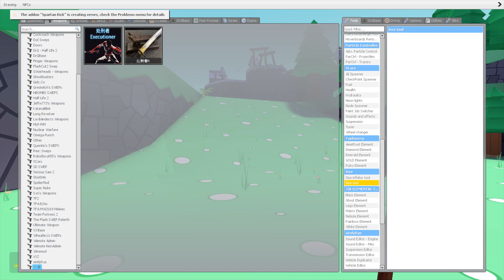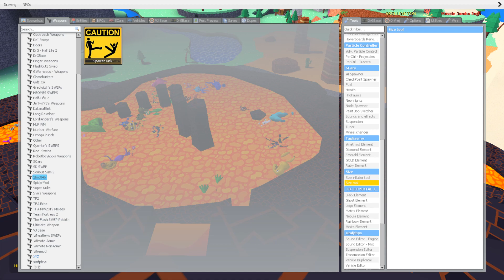☠️ BURNING IN LAVA ALL NEW GARTEN OF BANBAN FAMILY SPARTAN KICKING in Garry's Mod !